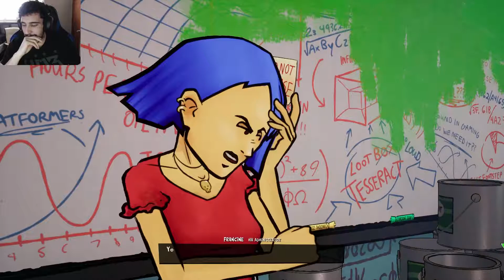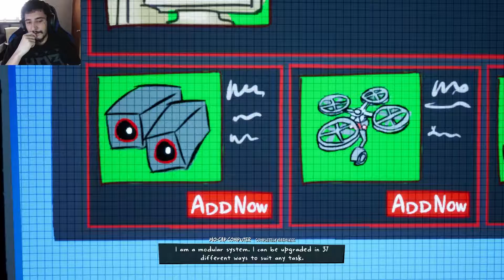3 Out of 10 Season 2!! (Episodes 1-3)